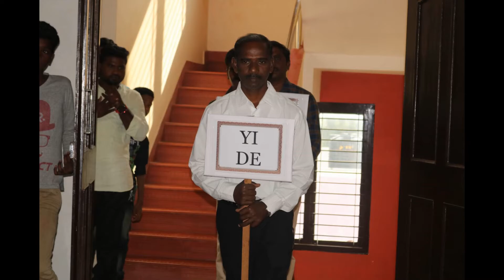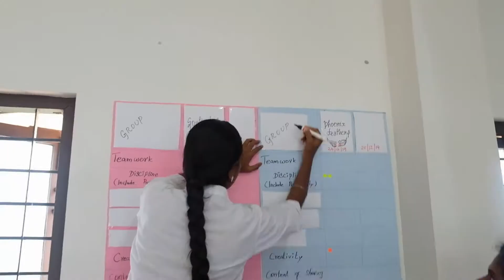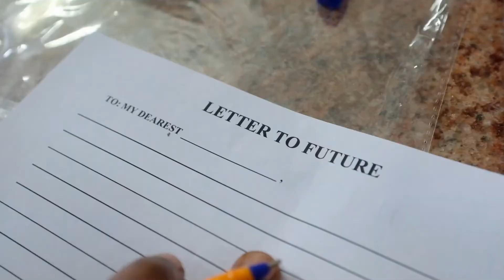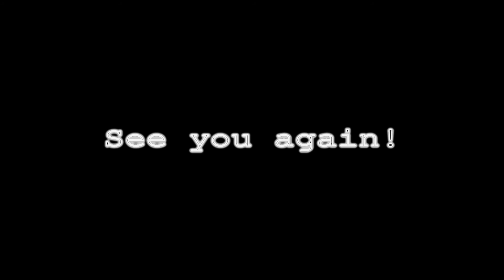2019_FYCD 5th Fillial Piety Camp In Madurai,India 發一崇德南印度第五屆孝道成長營回顧影片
FYCD get together in Madurai